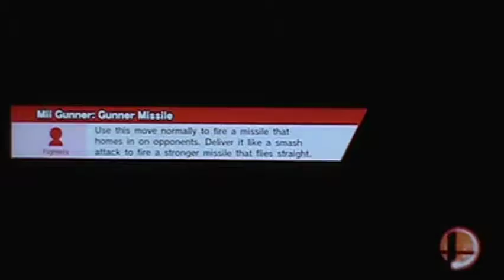Let's Smash! Part 10-2: To Pocket A Pikmin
In this part, we continue our business of beating up each other!
Also, Villager can pocket almost everything.